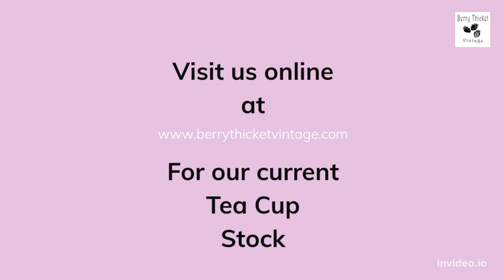Vintage Teacup Collection Berry Thicket Update 7-8-2022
Items available on our store as of July 8, 2022. Look for new teacup videos on my channel. Some teacups may no longer be available.